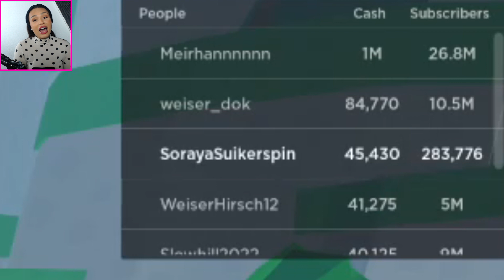IK HEB 100 000 ABONNEES! - YOUTUBER TYCOON (Roblox)